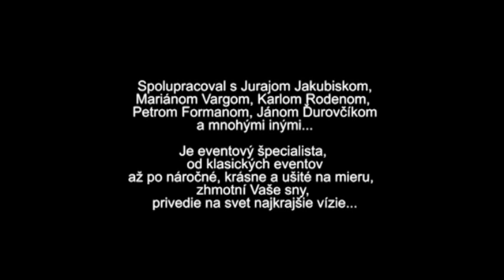nikita slovak showreel 2015